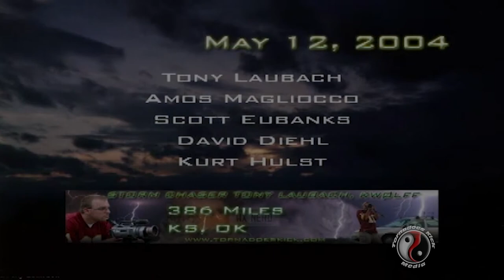Narrowly Escaping One of Many Tornadoes - Storm Chasing Video Log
Vlog taken from self-produced 2005 Storm Chase highlight DVD production.

Lubacca 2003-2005 The Storm Tracer Saga
DVD Chapter May 12, 2004
Southern Kansas Tornado Outbreak